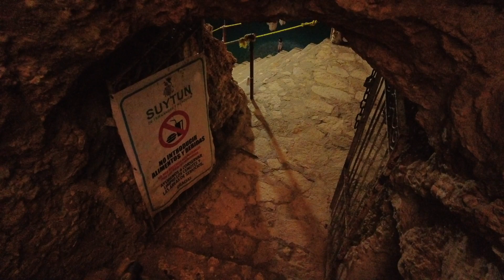Visiting Chichen Itza & Cenote Azul | VLOG #20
When in Mexico, a visit to Chichen Itza and Cenote Azul should be on the list. We visited the one of new seven wonders of the world and cooled off in Cenote Azul.